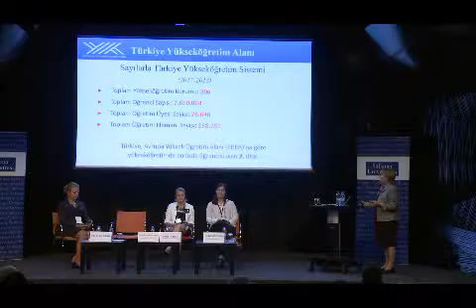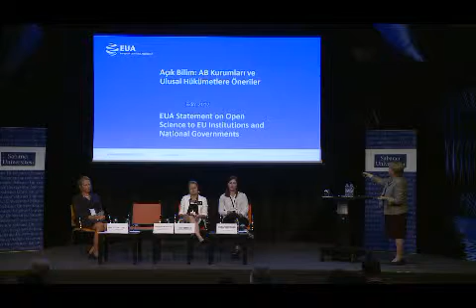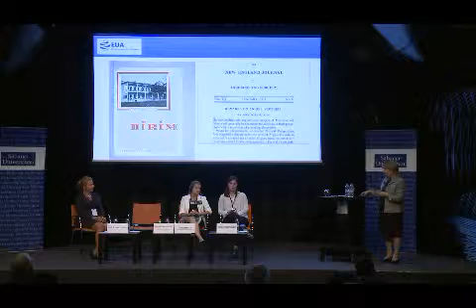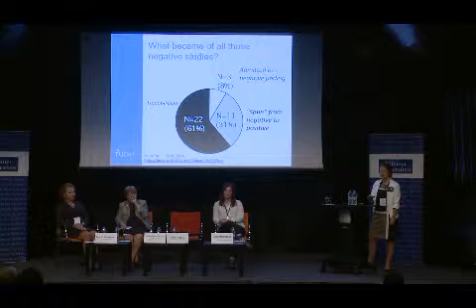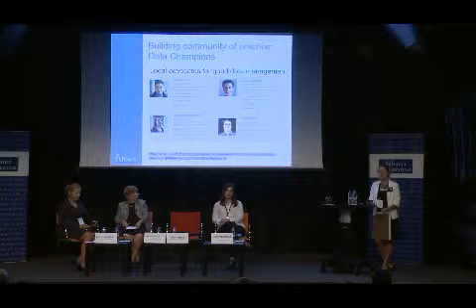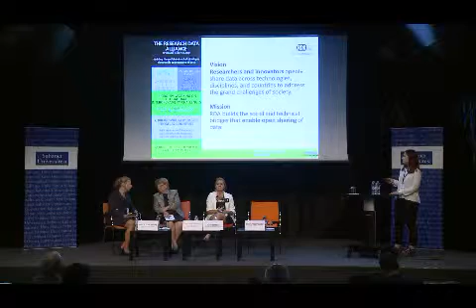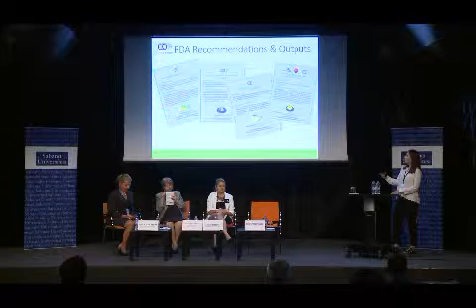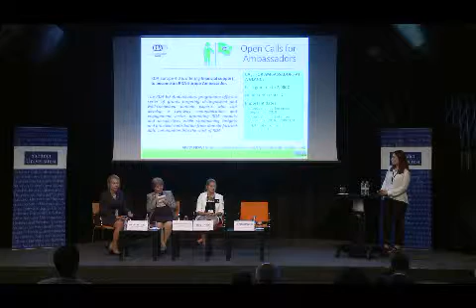Oturum 2: Araştırmanın Geleceği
Türkiye Açık Bilim Zirvesi 2018 - Sakıp Sabancı Müzesi, İstanbul

Oturum Başkanı: Prof. Dr. Şirin TEKİNAY - Rektör Yardımcısı, Sabancı Üniversitesi

“Avrupa Üniversiteler Birliği (EUA) ve Açık Bilim” | Sezer ŞENER KOMSUOĞLU – YÖK Başkan Danışmanı / EUA Araştırma ve İnovasyon Komitesi ÜYESİ

“Yeniden Üretilebilir Araştırmaya Giden Yolda:  Veri Yöneticiliği ve Açık Bilim“ | Marta TEPEREK - Veri Yöneticiliği Koordinatörü, Delft Teknik Üniversitesi

“Araştırma Verileri İttifakı’nın (RDA) Rolü, Erken Kariyer ve Katılım Ortaklığı Grubu’nun (ECEIG) Misyonu” | Elli PAPADOPOULOU –Kütüphaneci ve Bilgi Sistemleri Uzmanı, ATHENA Araştırma ve İnovasyon Merkezi